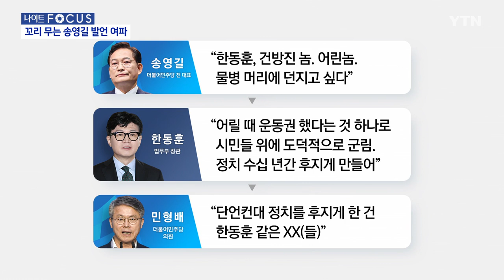"정치 후지게 한 건 한동훈 같은 XX"...송영길·민형배도 '막말 파장' [Y녹취록] / YTN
송영길 "한동훈, 어린놈…물병 머리에 던지고 싶어"
한동훈 "운동권 이유로 시민 군림…정치 후지게"
민형배 "단언컨대 정치 후지게 한 건 한동훈 같은 XX"

■ 진행 : 김정아 앵커
■ 출연 : 김상일 정치평론가, 김민수 국민의힘 대변인

* 아래 텍스트는 실제 방송 내용과 차이가 있을 수 있으니 보다 정확한 내용은 방송으로 확인하시기 바랍니다. 인용 시 [YTN 뉴스나이트] 명시해주시기 바랍니다.

◇앵커) 지난주에 송영길 전 대표의 출판기념회장에서 나온 송 대표의 거친 발언 파장이 오늘까지 이어졌습니다. 한동훈 장관을 겨냥한 발언이었는데요. 한 장관의 반박이 있었고요. 그리고 오늘 민형배 민주당 의원의 송 대표 지원사격으로 이어졌습니다. 이 단초가 됐던 송 대표 발언 먼저 듣고 오시겠습니다.

[송영길 / 더불어민주당 전 대표 (지난 9일) : 여러분, 내년 총선을 위해서라도 한동훈을 반드시 탄핵해야 한다고 생각합니다. 맞습니까? 이런 건방진 놈이 어디가 있습니까. 어린놈이 국회에 와서 300명, 지보다 인생 선배일 뿐만 아니라 한참 검찰 선배인 의원들을 조롱하고 능멸하고 이런 놈을 그냥 놔둬야 되겠습니까? 내가 물병이 있으면 물병을 머리에 던져 버리고 싶은데 말이야.]

◇앵커) 굉장히 거친 표현이 나와서 오늘까지 파장이 이어지는데. 송영길 전 대표 입장에서는 이재명 대표에게 지역구도 넘겨주고 선당후사도 하고 그랬는데 지금 돈봉투 사건으로 수사를 받고 있는 이런 입장이고 검찰은 부르지도 않고 이런 상황이다 보니까 굉장히 화가 많이 나신 것 같아요. 어떻게 들으셨습니까?

◆김민수) 우선 51살의 한동훈 장관에게 어린놈이라는 표현을 썼다는 것 자체에서 마음 속으로 얼마나 20~40대들을 무시하고 있을 것인가. 어린놈보다 한참 밑으로. 이러한 분들이 전 당대표를 역임했다고 하면 청년들에 대한 마음 역시 진심일 수 있을 것인가 하는 생각이 들고요. 그리고 본인의 돈봉투 사건에 대해서도 고작 이런 사건 정도로 표현할 수 있다고 한다 그러면 대한민국의 법을 또 얼마나 무시하는 것인가 하는 생각도 듭니다. 그래서 사실 민주화의 뒤에 숨어서 정말로 반미나 종북을 외쳤던 86세대들 그리고 노동자들의 권익 뒤에 숨어서 1% 상위 노동자들과 결탁해서 본인만 과실을 가져갔던 이런 86세대 사람들. 이분들이 지금 정치계에 남아 있다고 봅니다.

그래서 진짜 그때 당시에 민주화를 위해서 노력하셨고 그리고 노동계를 위해 노력하셨던 분들은 지금 본인들의 자리에서 여전히 열심히 뛰고 계신데. 지금 이러한 일부 86세대들을 정말 욕먹이는 분들이 정치권에 남아서 대한민국이 앞으로 가는 길을 발목을 잡고 있다고 생각합니다. 이분들이 먼저 민주당이나 국민의힘을 위해서가 아니라 대한민국을 위해서 불출마선언을 해 주셨으면, 이제 그 시기가 오지 않았나 생각이 듭니다. 모든 국민이 다 이 발언들을 보고 심해도 너무 심하다는 생각할 것 같습니다.

◇앵커) 한동훈 법무부 장관도 어릴 때 운동권 했다는 것 하나로 시민들 위에 도덕적으로 군림한다. 정치를 후지게 만든다. 이렇게 비판을 바로 했고요. 거기에 민형배 의원이 오늘 한동훈 같은 XX. 이건 알아서 해석하라고 이렇게 남기면서 좀 사그라들 때쯤 다시 한 번 불을 붙이는 이런 상황이 됐는데. 어쨌든 송영길 대표의 당시 출판회장에서의 발언은 좀 부적절하다는 지적이 많고요.

◆김상일) 부적절한 정도가 아니죠.

◇앵커) 김상일 평론가께서도 그렇게 얘기하실 것 같았습니다. 이게 수사 때문에 너무 화가 나서 그런 걸까요. 아니면 너무 거친 표현이 나오다 보니까 이게 ... (중략)